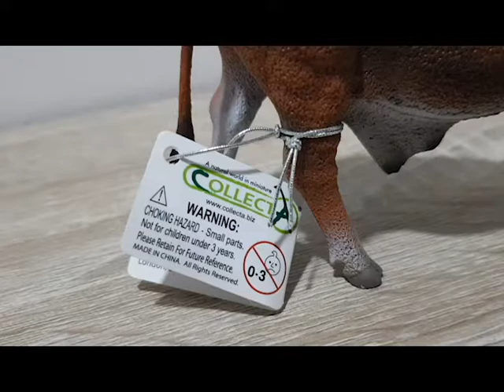Collecta - Red Brahman Bull